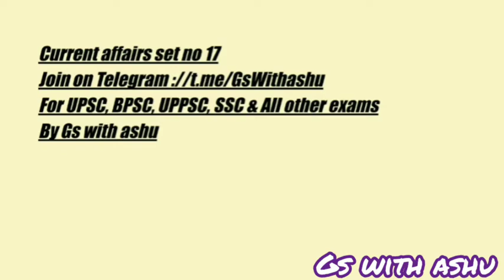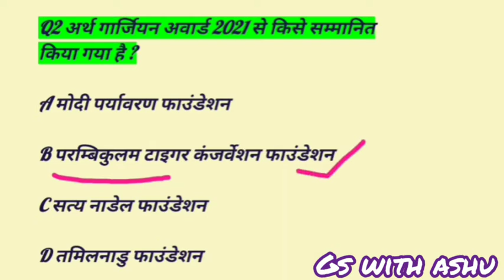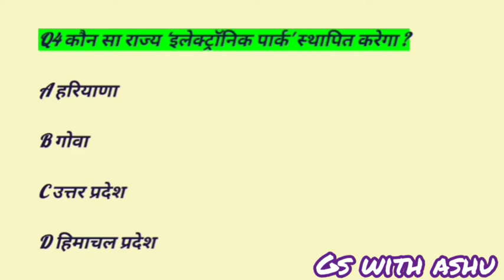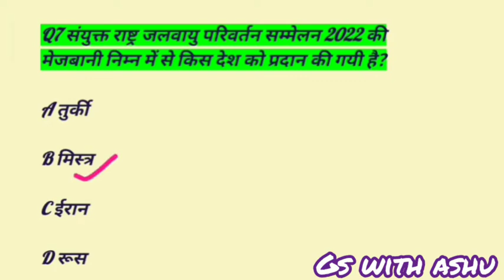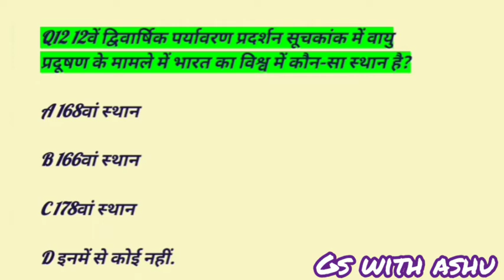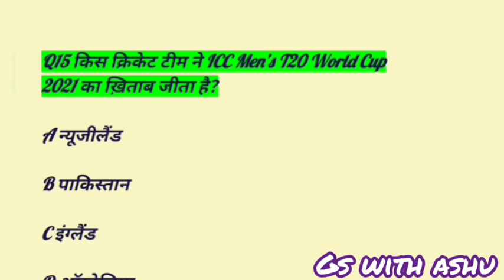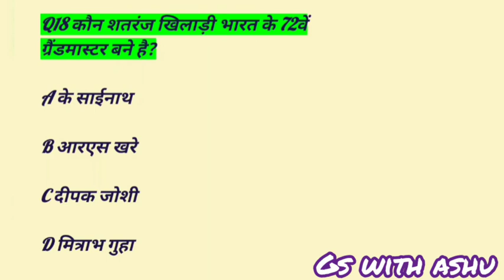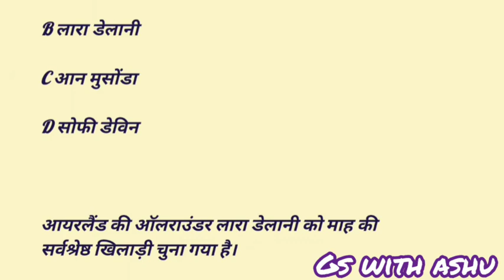CURRENT AFFAIRS 2021 |🔥20 MCQ🔥| SET 17 | BIHAR SI/UP SI/ CONSTABLE